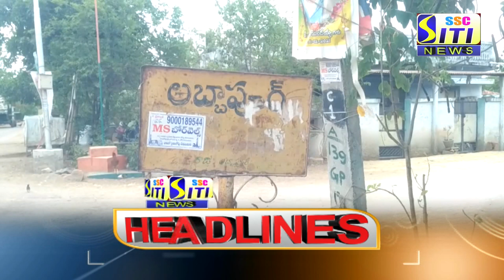SITI CHANNEL HEADLINES PEDDAPALLI 08-05-2021